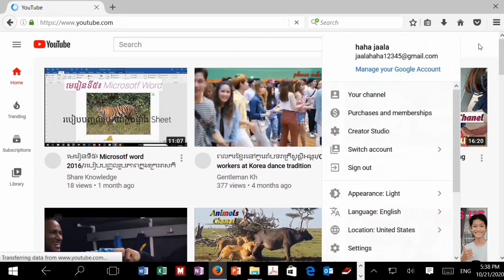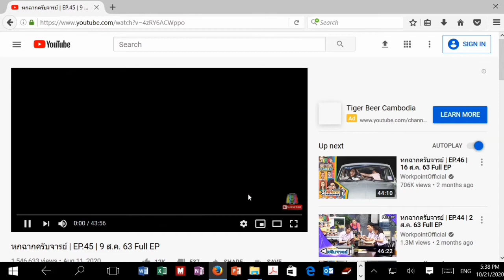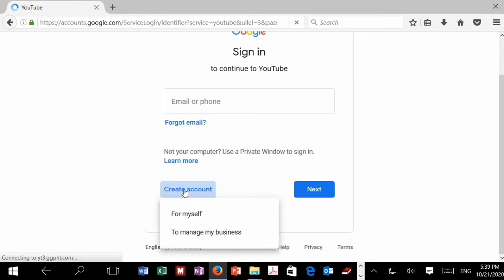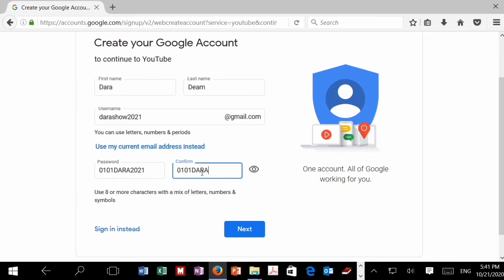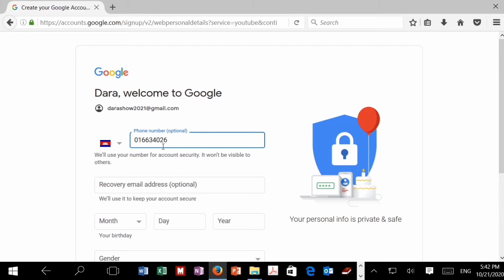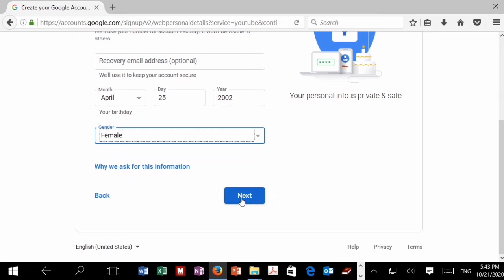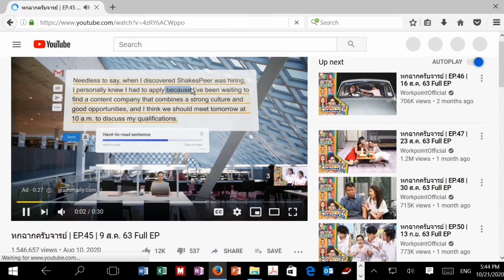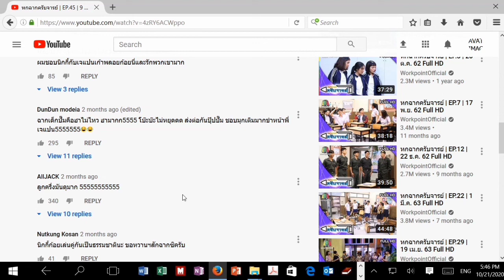Ep1 How to make Gmail_​របៀបបង្កើត Gmail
នេះជាវីដេអូក្នុងការបង្កើតអុីម៉ែលក្នុងGoogle សម្រាប់យកទៅប្រើក្នុងការបង្កើត​ Chanel សម្រាប់រកលុយក្នុងសង្គមយូធុប​(Youtbe)សម្រាប់ឆ្នាំ២០២០